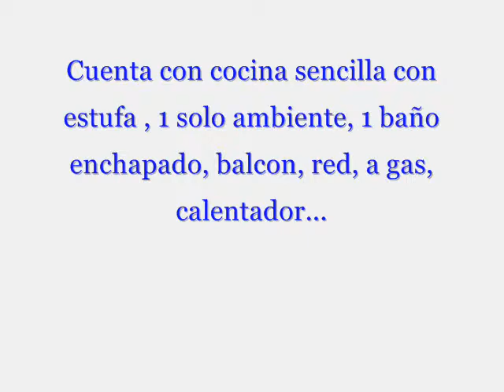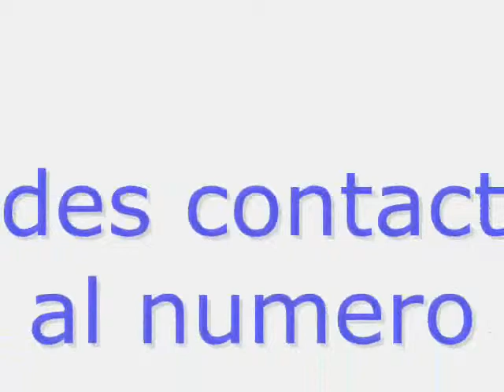Se arrienda apartaestudio en Envigado $ 520.000- Sur vivienda 4489240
Sur vivienda 4489240